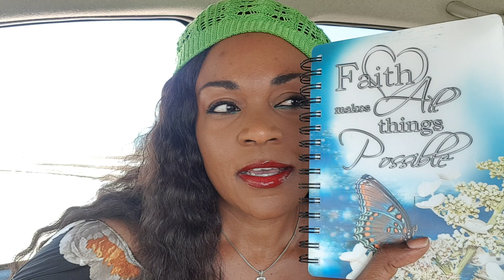Secrets of productive people 💯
Winning is never by chance. It's always intentional. This video tells you how.